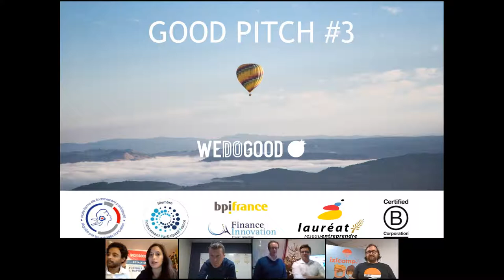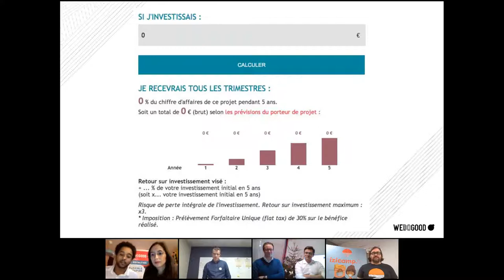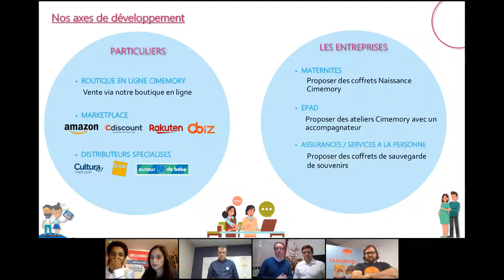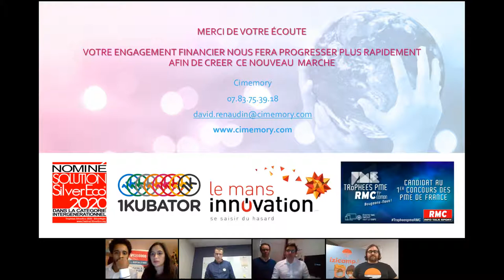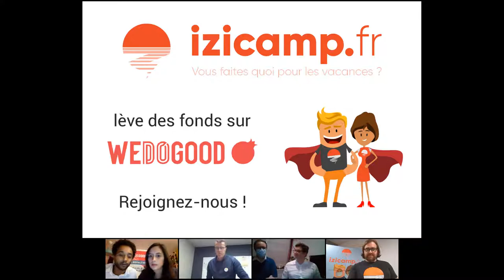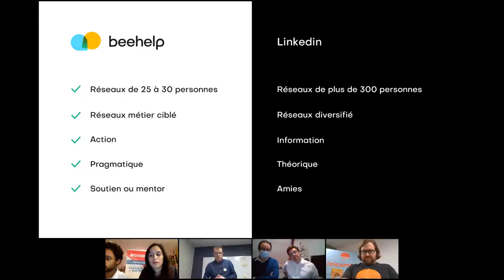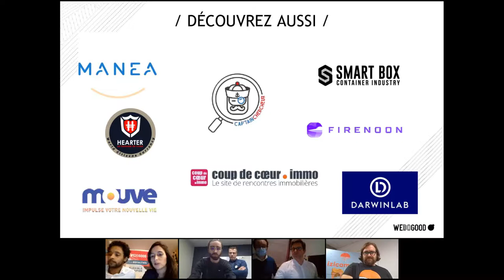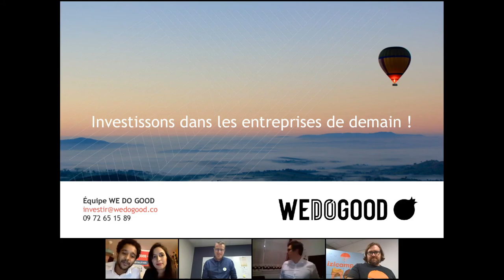GOOD Pitch 3 avec Cimemory, IziCamp et Beehelp - REPLAY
Replay du 3ème GOOD Pitch organisé par WE DO GOOD le 15 décembre 2020, avec la participation de 3 projets :
- Cimemory, plateforme permettant la recherche, la sauvegarde et la transmission de ses souvenirs.
- Beehelp, qui développe une solution de partage de savoirs-faire entre salariés et professionnels.
- IziCamp, qui permet aux propriétaires de mobil-homes de rendre visible leur offre de manière qualifiée auprès des vacanciers.

L'occasion de découvrir en vidéo l'investissement en royalties et ces 3 projets actuellement en levée de fonds sur WE DO GOOD.
Accédez aussi aux autres projets en cours d'évaluation ou de levée de fonds